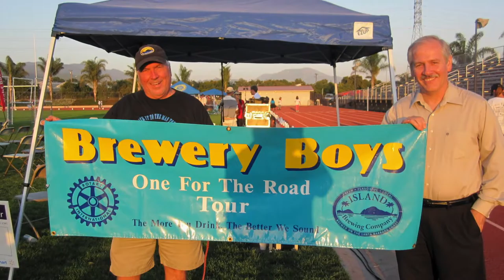Rotary Serving Our Community Episode 8: Rotary of Carpinteria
Wade Nomura speaks with Barry Enticknap about the Rotary Club of Carpinteria.